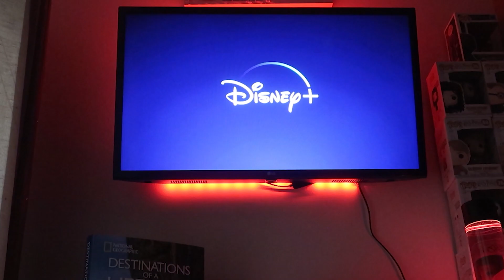Lockdown Adventures Ep 2 | Our Trip to Disney and Universal.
So due to the COVID-19 pandemic that is affecting the world, we are in lockdown here in Ireland. Meaning we can only go out in certain circumstances. Of course this has put a hold on all of our adventures, so we have decided to make a few videos showing you all what we are getting up to, to pass time over the next few weeks.

This week, we took a virtual trip to DisneyWorld and Universal Studios, where we met some Disney princesses, and went on some rollercoasters in Universal. Well kind of.

We have lost it. Please don't judge.

We really hope everyone is keeping safe, and hopefully we will see the end of the Coronavirus soon!!